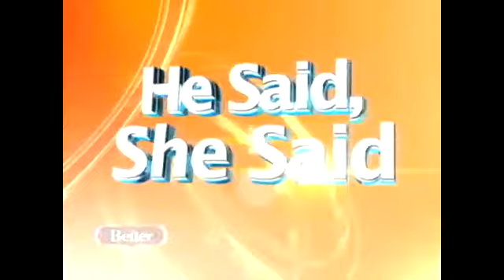Men and Using Women's Beauty Products - BETTER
Better hits the streets to find out just how common it is for men to sample women's beauty staples.